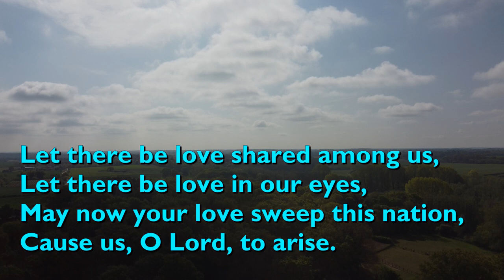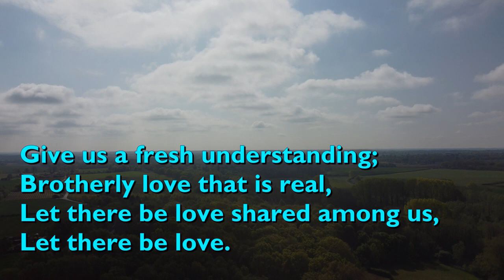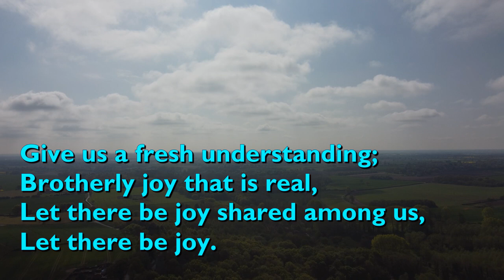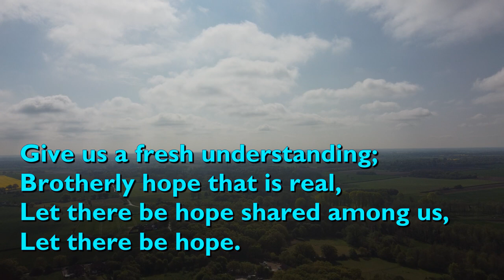Let There Be Love Shared Among Us [with lyrics for congregations]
"Let There Be Love Shared Among Us" was written by Dave Bilborough, published in 1979.

It is performed here by Kathryn Crosweller.

Video background by Chet Valley Churches: Bergh Apton, South Norfolk.